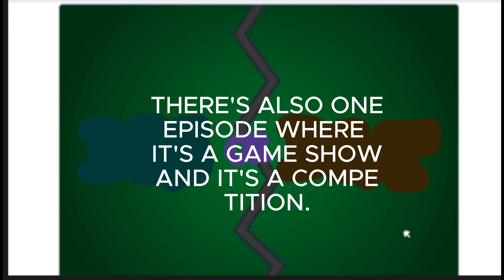YDKJ W&T (a fanmade game) HIGHLIGHTS: Guten morgen und guten tag!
Hello to all! I present to you a highlight from a fanmade game called YDKJ W&T made by rectanglr on scratch (Go check it out!). This game Is good, but when I saw this dis or dat... WOW! Words cannot describe how much I feel! And as you see in the video, I'm a fan of one of the two shows mentioned here.
Anyway, if you want to know why I watch these kinds of shows and not something like rick and morty or the simpsons, the fact is I don't like them. DESPITE THE SHOW BEING FOR A YOUNGER CROWD, I WILL ALWAYS LIKE IT! And that's it.
i also edited the ending because yes using capcut.

Music at the end Is the YDKJ vol 2 round 2 transition OST.

SPOILER: it's the first one